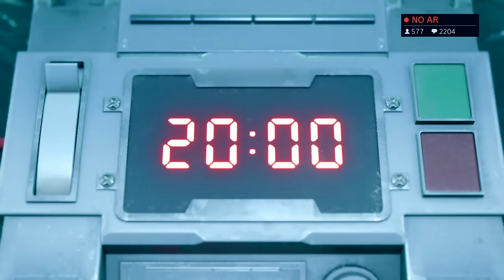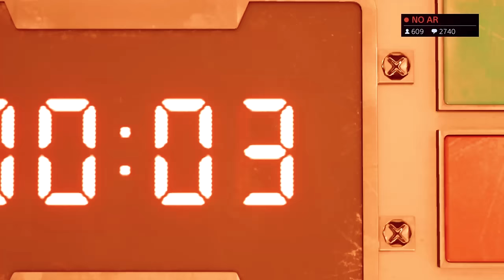Final Fantasy VII Remake - Iniciando a Saga para salvar o Mundo / Parte 1